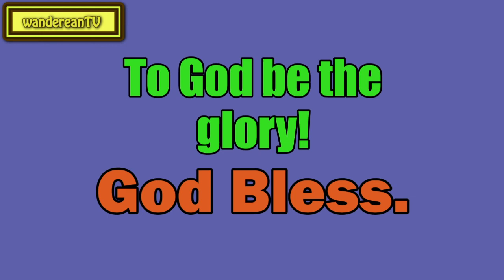Matthew 4:5-7 - Temptations on the Pinnacle || Charles Spurgeon